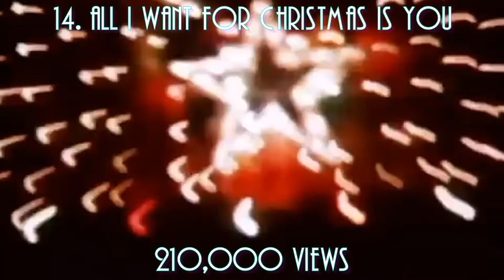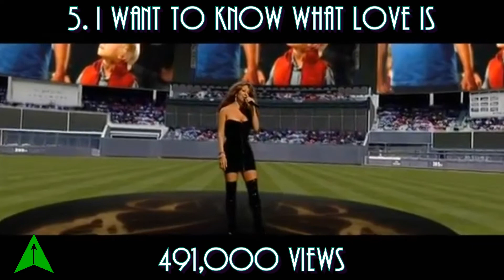Mariah Carey - Top 20 Songs of the Week (May 5, 2019)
This chart is based on YouTube views

Outside top 20:
21. With You
22. Emotions
23.
24. It's Like That
25. Shake It Off

Tracking week: Apr. 26, 9pm - May 3, 9pm